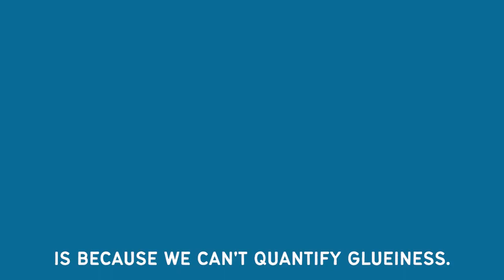Operations Room E10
What does it take to be a successful COO? Learn about the 5 (+) traits all successful COOs have.

Our special guest is Charlene Chen, a key figure in the startup operations community and former COO of Lantum and AZA Finance.

We discuss the following:

How do different personalities and styles of Ops leaders contribute to the overall success of a company?

In what ways do Ops leaders act as the connective tissue of a company?

How can communication breakdown be addressed as a company scales and teams become siloed?

What are the key responsibilities of Ops leaders in terms of internal communications?

How does the performance of teams who don't directly report to a COO reflect on their success and failure?

Why is it challenging for COOs to measure their value and articulate their impact in an OKR format?

How do consultants-turned-Ops leaders approach problem-solving differently from those without a consulting background?

Why is self-awareness important for COOs and operations leaders in identifying their strengths and weaknesses?

How does resourcefulness play a significant role in the success of COOs, especially in times of crisis or limited resources?

Ops Fest 2023 brings together operations communities from all corners of the globe.